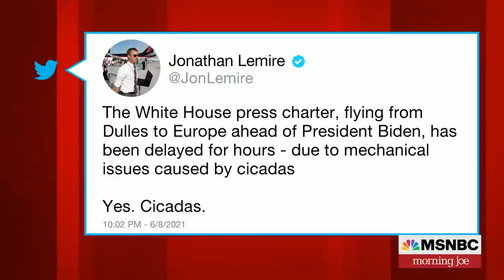Cicadas Ground White House Press Corps Plane | MSNBC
Journalists planning on covering President Biden's first visit to Europe as commander-in-chief had to wait a bit longer on Tuesday evening as the WH press corps plane was grounded due to cicadas.